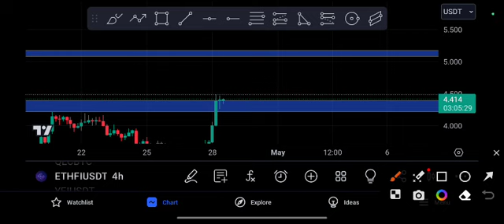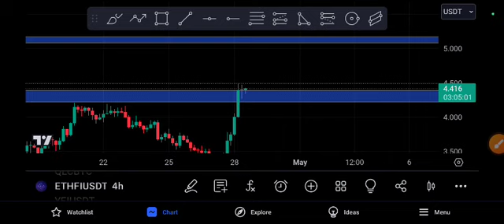ETHFI Crazy Target! ETHFI COIN Price Prediction